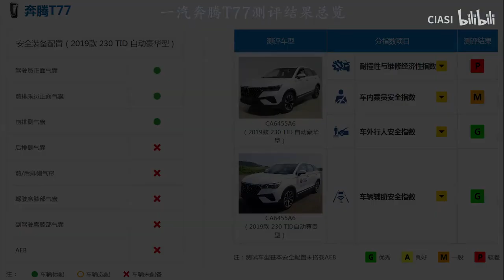The 2019 FAW Group BenTeng T77 CIASI crash test 中保研奔腾T77测评视频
中国保险汽车安全指数管理中心已完成2019年第二批第二款车型——中国第一汽车集团有限公司生产的一汽牌奔腾T77车型CA6455A6（2019款 230 TID 自动豪华型）全部测试评价工作，按照《C-IASI管理办法（2018年版）》规定，现正式发布该车型测试评价结果。